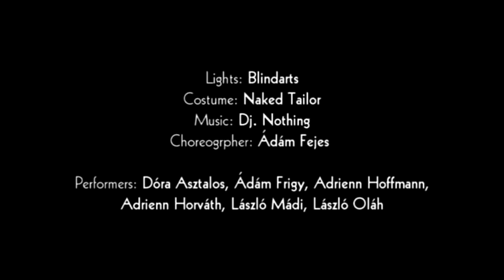MU Terminal: ÁDÁM FEJES - EIGHT MEAT DOWN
MU TERMINAL
Lights: Blindarts
Costume: Naked Tailor
Choreogrpher: Ádám Fejes
Performers:
Dóra Asztalos, Ádám Frigy, Adrienn Hoffmann, Adrienn Horváth, László Mádi, László Oláh.
Supporters:
Terminal Foundation, MU Theater, ÁR-TÉR BT., NKA, OKM